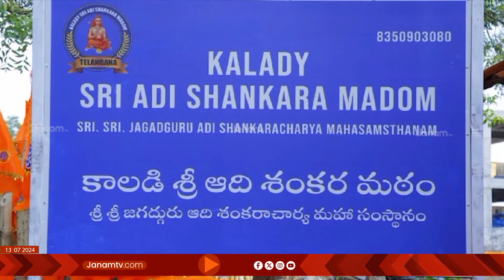ഹൈദരാബാദ് ബോലേറാം ആദിശങ്കരാചാര്യമഠത്തിൽ ശ്രീശങ്കര അദ്വത ഗ്രന്ഥാലയത്തിന്‍റെ ഉദ്ഘാടനം നാളെ | HYDERABAD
ഹൈദരാബാദ് ബോലേറാമിലുള്ള കാലടി ശ്രീ. ആദി ശങ്കരാചാര്യമഠത്തിൽ ശ്രീശങ്കര അദ്വത ഗ്രന്ഥാലയത്തിന്‍റെ ഉദ്ഘാടനം നാളെ നടക്കും. രാവിലെ 10 മണിക്ക് ഹൈദരാബാദ് ഭാഗ്യനഗർ ബാലഗോകുലത്തിന്‍റെ സജീവ പ്രവർത്തകയും, 7005-ളം പുസ്തകങ്ങൾ ശേഖരിച്ച് പ്രധാനമന്ത്രി നരേന്ദ്ര മോദിയുടെ പ്രത്യേക അഭിനന്ദനം ഏറ്റുവാങ്ങിയ ആകർഷണ സതീശൻ നായർ ഉദ്ഘാടനം ചെയ്യും. പാർലമെന്‍റ് അംഗം ഈതള രാജേന്ദ്രൻ മുഖ്യാതിഥിയാകും. നേവി കമാന്‍ഡർ വി കാർത്തികേയൻ, ലോക കേരളാസഭാംഗം കെ സുരേന്ദ്രൻ, ഡോ എം ഹരികൃഷ്ണ, എന്നിവരും ചടങ്ങിൽ പങ്കെടുക്കും.